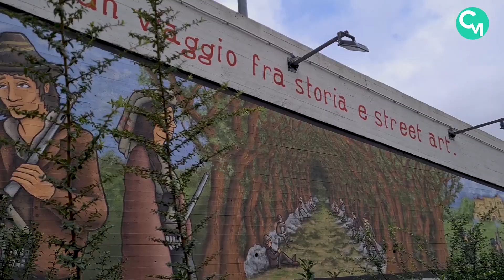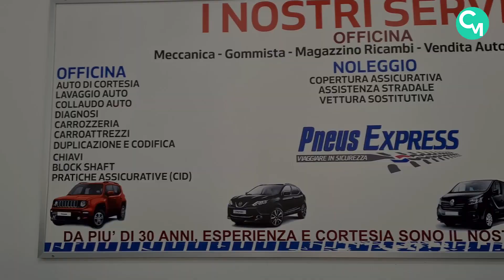Pneus Express… scalda i motori